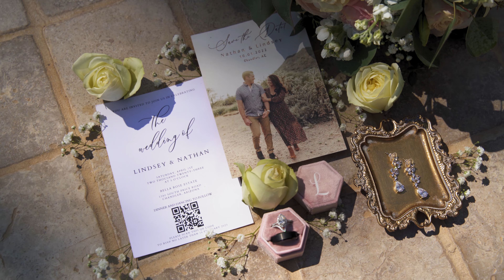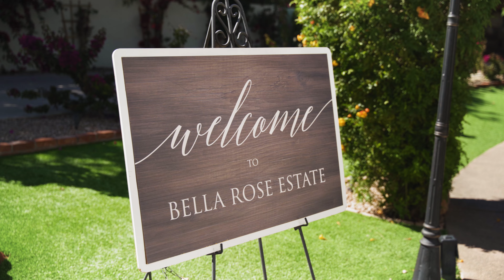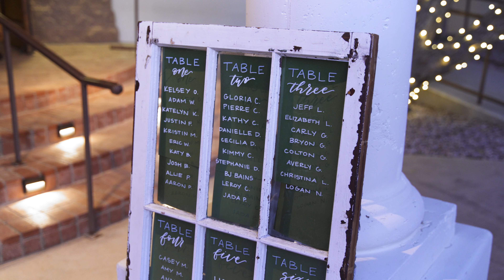Sunlit Bliss: Nathan and Lindsey's Wedding Day at Bella Rose Estate (Like Morning Sun)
Enjoyed this video? See what your wedding film could look like! Find out more details below…

👋 WHO ARE WE? Welcome to Like Morning Sun! We help family-oriented couples preserve their most sacred memories by giving them a wedding film that is lighthearted, dreamy, and touching. We do this by:

☀️ Engaging couples with a relaxed and easygoing presence.
☀️ Implementing a documentary-style filmmaking approach that celebrates authentic moments.
☀️ Incorporating meaningful words from vows, speeches, and in-between moments.
☀️ Stylizing images with a true-to-life and natural look that isn’t a passing trend.
☀️ Capitalizing on bright, sunshiny portraits that make you happy to be alive.

💻 FREE GUIDE: 7 Reasons You Won’t Regret Hiring a Wedding Videographer

📞 SCHEDULE A FREE CALL to discuss your dream wedding film!

During this call we’ll:
✓ Discuss your dream wedding day and the vision you have for your wedding
✓ Share about our work so you can evaluate if it’s the right fit for you
✓ Answer any and every question you have

See tons of five-star reviews from couples who have worked with us!

📞 Schedule a Free Consultation to Discuss Your Dream Wedding Film

MB01U0SCGCZHFPQ